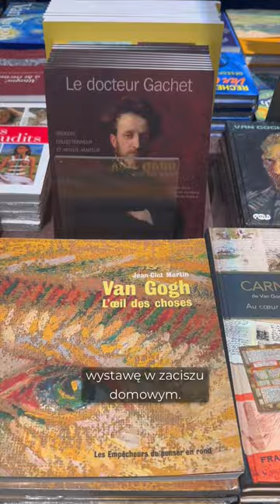Wystawa "Vincent van Gogh w Auvers sur Oise"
Relacja z wystawy "Vincent van Gogh w Auvers sur Oise" w Muzeum Orsay w Paryżu 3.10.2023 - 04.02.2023